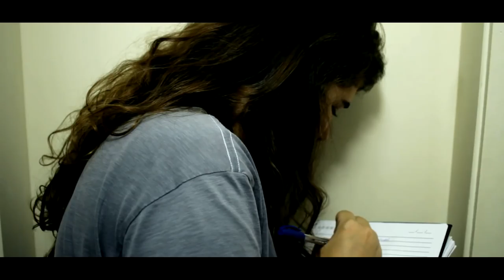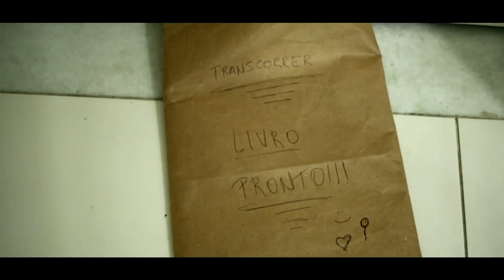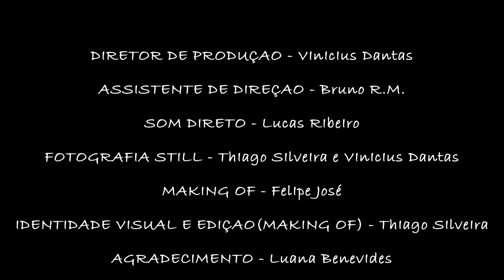TRANSCORRER | CURTA-METRAGEM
Estela, uma jovem escritora, busca sua inspiração observando pessoas e suas interações. Em uma de suas andanças, ela conhece Thiago, que a faz refletir profundamente sobre esse método.

Escrito e Dirigido por: Ciro Delfim
Produção: Gabriel Matzker, Marco Antonio Guida e Bruno R.M.
Direção de Fotografia: Marco Antonio Guida
Trilha Sonora: Lucas Ribeiro
Montagem: Marco Antonio Guida
Direção de Arte: Bernardo Leal
Diretor de Produção: Vinicius Dantas
Assistente de Direção: Bruno R.M.
Som Direto: Lucas Ribeiro
Elenco: Beatriz Aguiar, Elisa Carletto, Manuel V. Rodrigues e Fabio Gozzi
Fotografia Still: Thiago Silveira e Vinicius Dantas
Making Of: Felipe José
Identidade Visual e Edição (Making Of): Thiago Silveira
Agradecimento: Luana Benevides
Realização: Bora Fazer Um Curta? e A Quarta Parede